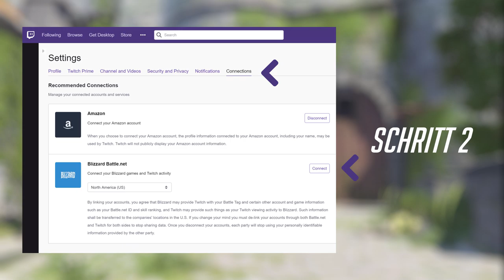Bastions Baustein-Herausforderung | Twitch Drops | Overwatch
Beepleleleh 💛❤️💙

Schaltet neue und nur für kurze Zeit während der Bastions Baustein-Herausforderung erhältliche Extras frei wenn ihr auf Twitch zuschaut! Aber zuerst müsst ihr eure Accounts verbinden.

Kämpft auf den Schlachtfeldern der Zukunft und werdet Mitglied einer legendären Eingreiftruppe aus Soldaten, Wissenschaftlern, Abenteurern und Außenseitern: Overwatch. Krümmt die Zeit, widersetzt euch den Gesetzen der Physik und meistert außergewöhnliche Fähigkeiten in diesem teambasierten Shooter der Extraklasse.